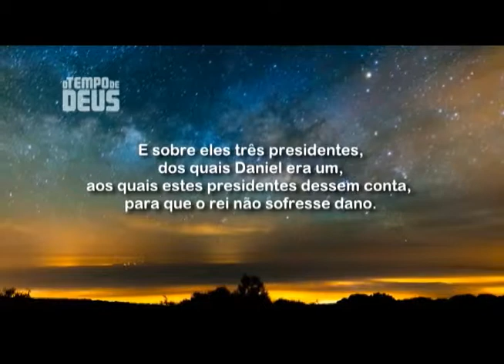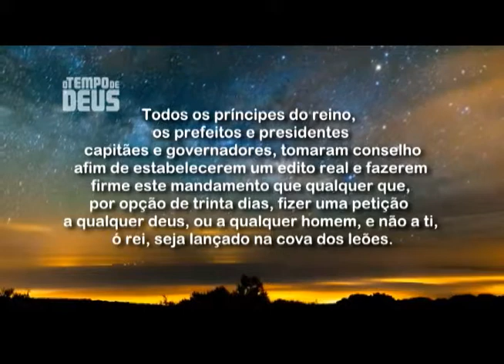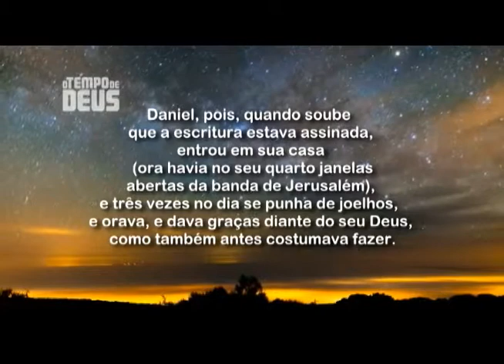O Tempo de Deus 14 10 2013 parte 1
Programa religioso de produção independente, apresentado pelo pastor Abraão, veiculado na TV Informativo.